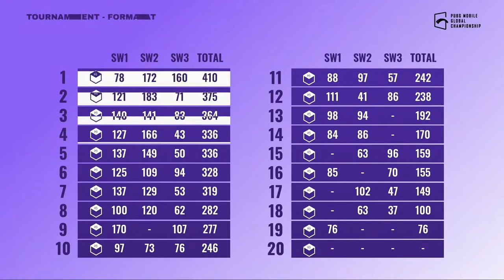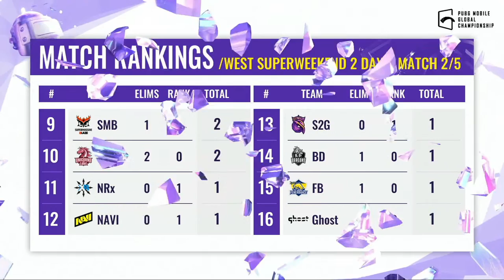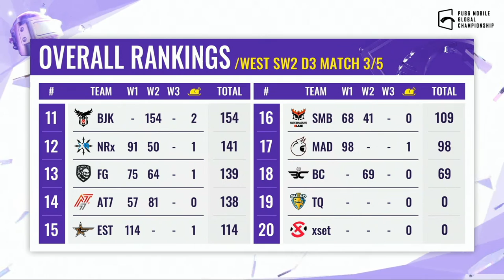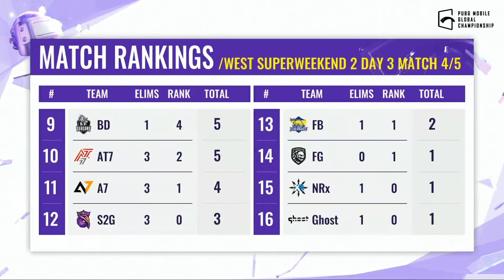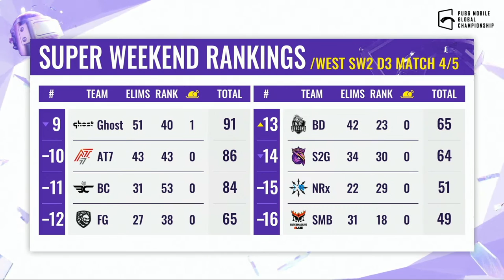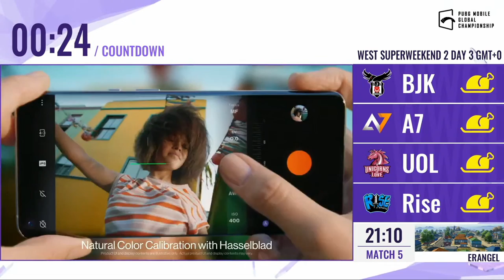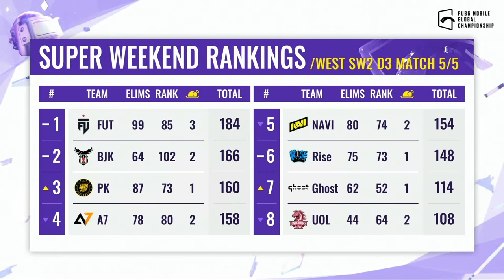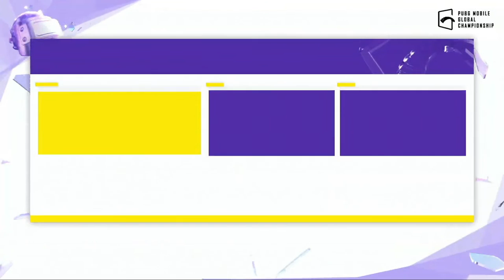[ES] PMGC 2021 Liga Oeste | Super Weekend 2 Día 3 | PUBG MOBILE Global Championship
"Los mejores 20 equipos del Oeste  batallan para obtener su porción del premio de $6,000,000 en el principal evento de PUBG MOBILE del año.                                                                                                                                                                                       Mira toda la acción exclucivamente aquí en youtube. Mantente en sintonia para ver la accion de la PMGC 2021.    Próximo  -} ¡La Gloria! !

Mapas de hoy: Erangel (Match 1), Miramar (Match 2), Erangel (Match 3), Sanhok (Match 4), Erangel (Match 5)

Pozo de Premios:
Finales: 1st - $1,500,000 2nd - $600,000 3rd - $300,000
Liga: 1st - $362,500 2nd - $145,000 3rd - $72,500

Calendario PMGC:
Liga: 30 Nov - 19 Dec
Finales de Liga: 22 Dec - 24 Dec
Finales: 21 Jan - 23 Jan